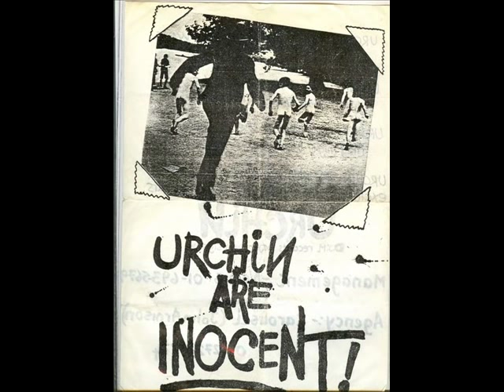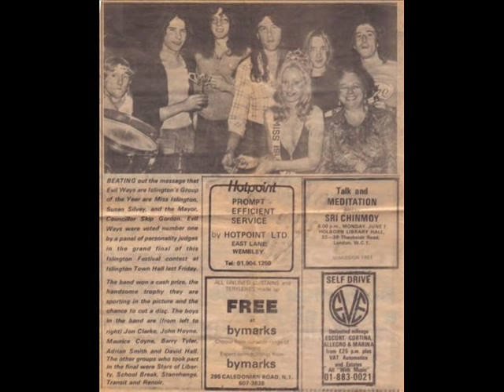Urchin - Call Me Out / The Late Show - BBC Friday Rock Show 1977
Urchin (Adrian Smith)
Call Me Out / The Late Show
BBC Friday Rock Show 1977

This is a really cool and rare song from Adrian Smith's Urchin. I highly recommend anyone who is a fan of bands like Free, UFO, Thin Lizzy and Pat Travers amongst others to check Urchin and also ASAP out.

* On the recording I have the song is called Call Me Out, but it may also be found under the title The Late(st) Show depending on where you look.

(Special thanks to those at the Iron Maiden FC and the Evil Ways / Urchin webpage for the great photos!)